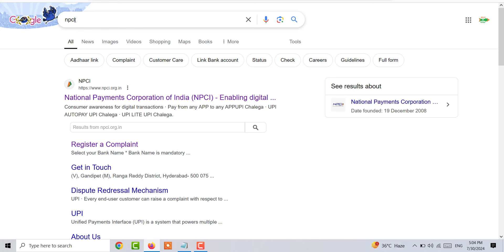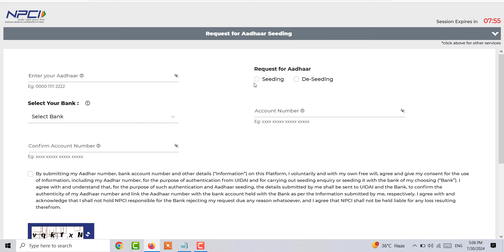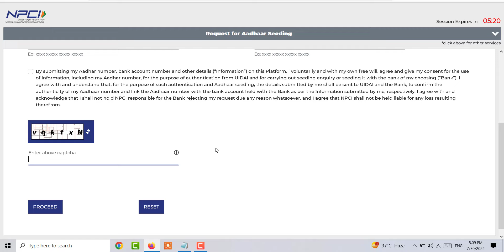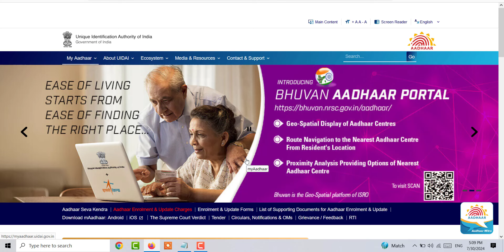Aadhar DBT Link Online Kaise kare, NPCI Link Bank Account Online,बैंक मे आधार लिंक या सीड कैसे करे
Aadhar DBT Link Online Kaise kare,  बैंक मे आधार लिंक या सीड कैसे करे